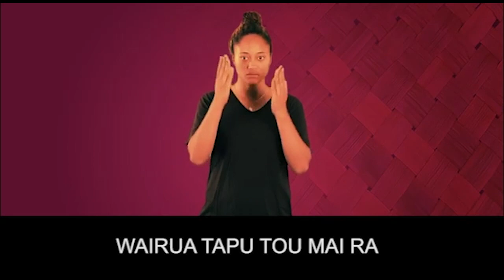St Columba Sunday Service 7 November 2021